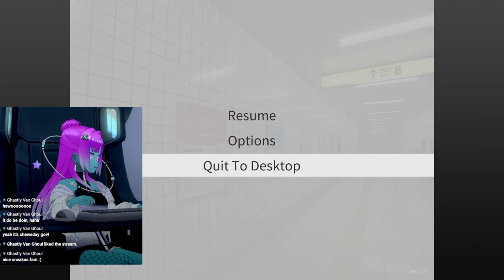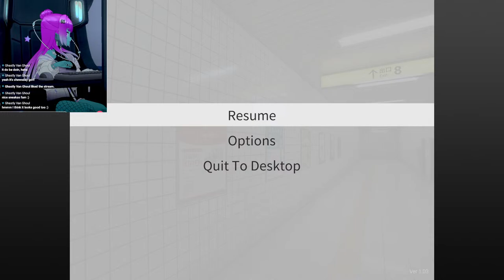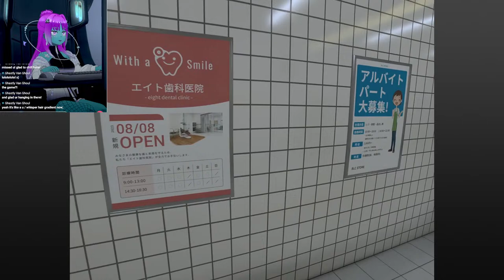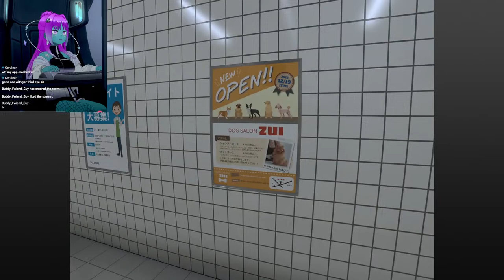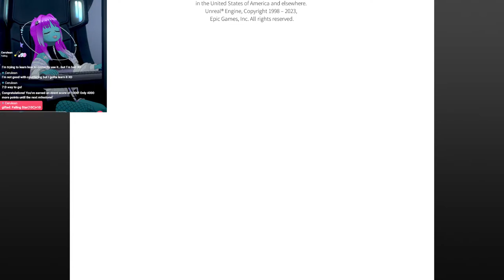Makin' my way through [Exit 8]